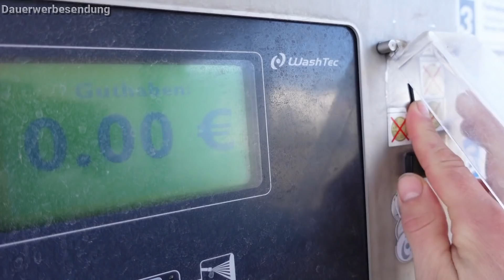QUICKI mit der Frau an der WASCHBOX | Update Ultra Coat nach 6 Monaten | Hand-Wäsche Mercedes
Es stellt sich nur eine Frage.
Wird sie den Lack vom Benz zerstören ?!!!
Das und mehr seht Ihr in diesem Video.
Viel Spaß!

Shampoo aus dem Video (BAATZ10)

             ⬇️Produkte⬇️
             ⬇️von APS ⬇️
🧽Auto-Pflege-Shop (APS)🧽

⬇️AMAZON⬇️

*Dr.WACK ALL in One/ Tuch Release Varianten
*Flex Welle FS 140
*Scan Grip Kopflampe
*Scan Grip Handlampe
*Scan Grip Multimatch
*Mesto Pumpsrüher